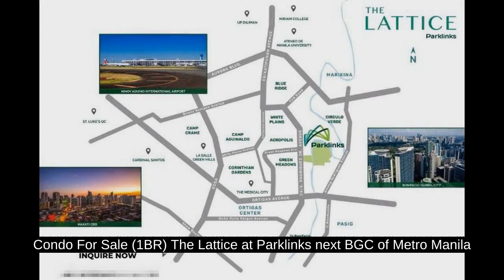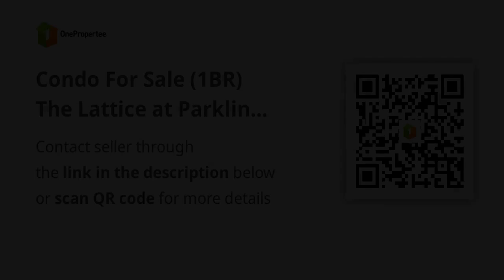Condo For Sale (1BR) The Lattice at Parklinks next BGC of Metro Manila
Condominium/Apartment Type: Residential Condominium
Number of Bedrooms: 1
Number of Bathrooms: 1
Unit Size in sqm: 61 sqm.